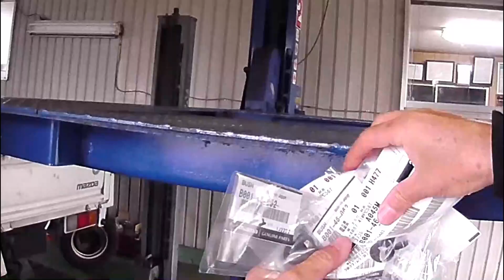【ポーター・キャブ】「３２５円ブッシュ」６個だけ！これで絶望的なシフトが直っちゃう。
８３歳のワンオーナーから譲り受けた国宝級の“ガチャピン”ポーターキャブ。ポーターあるある、シフトがグラグラでバックに入れられない⁉絶望的なシフトが、たった３２５円のブッシュ6個で直ります。是非、ご覧ください(^^)/

■YouTubeの週２回火・金曜日（水、土から変更）配信を目標にアラ還が頑張ってます↓